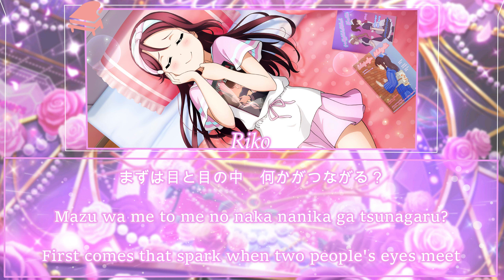Riko Sakurauchi- Love Spiral Tower [ENG/ROM/KAN][FULL]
Next song: 1STAR- Ruby Kurosawa
Love Spiral Tower is a song from Riko Sakurauchi's second solo album. It was released on September 19, 2021.
The song is written by Aki Hata, and composed and arranged by Ayumu Nakamura and Hiroto Kikuchi